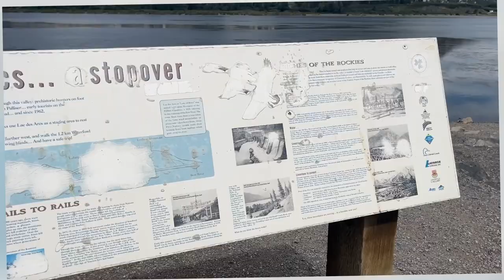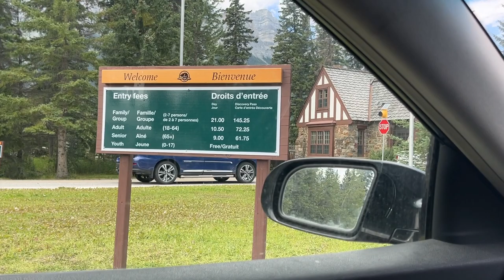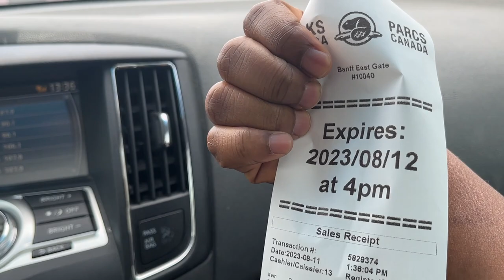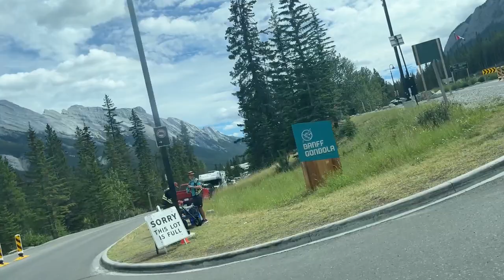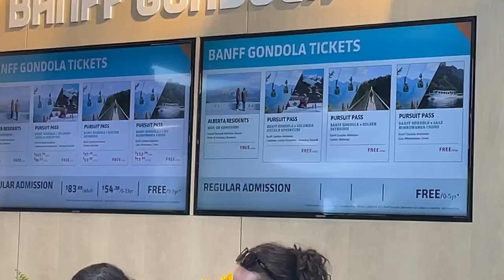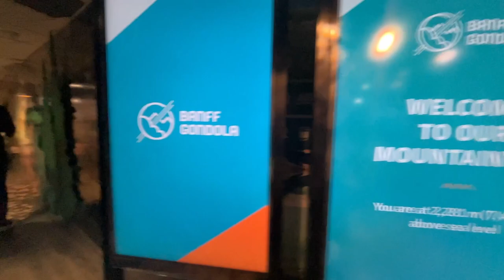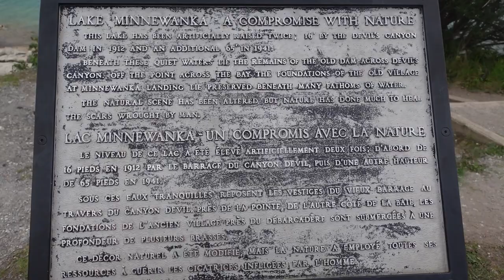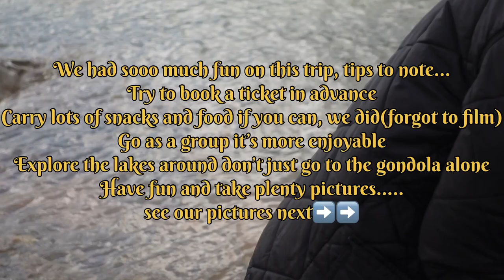Exploring the Beauty of Banff: Banff Alberta+ Gondola + Lake Minnewanka Vlogs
Welcome to our incredible journey through the stunning landscapes of Banff National Park! 🏞️ Join us as we embark on an unforgettable road trip adventure, exploring the breathtaking beauty of nature and the serene Lake Minnewanka. 🚗🌲

In this video, we'll take you along as we drive through the awe-inspiring landscapes of Banff, capturing the majestic mountains, crystal-clear lakes, and abundant wildlife that make this place truly magical. Our journey doesn't stop there – we'll also share our experience by the serene shores of Lake Minnewanka.

But that's not all – we've got some essential tips to ensure your own Banff adventure goes smoothly. First and foremost, remember that preparation is key! Going with a helping hand, whether it's a friend or a local guide, can make your experience even more enjoyable. And don't forget to pack some delicious snacks to keep you energized throughout the day – trust us, you'll want to stay out exploring as long as possible.

Oh, and speaking of unforgettable experiences, we highly recommend taking a ride on the Banff Gondola. The panoramic views from the top are absolutely breathtaking, offering a whole new perspective of this natural wonderland.

So, whether you're planning your own Banff getaway or simply want to soak in the beauty of this remarkable place, join us on this adventure of a lifetime.

SUB COUNT
1950... Road to 2000